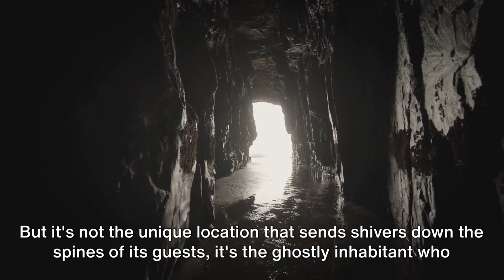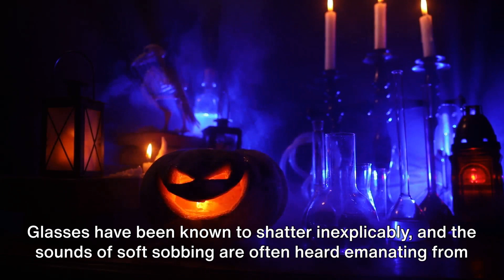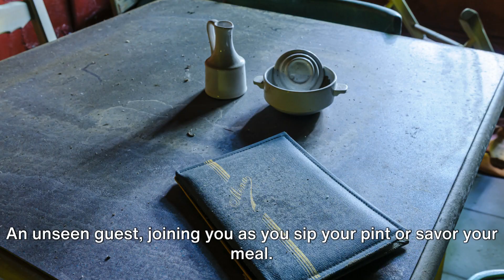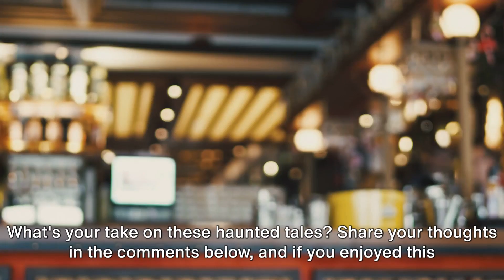Uncovering Terrifying Tales: The Haunted History of Restaurants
Step into the spine-tingling world of gastronomic frights with our latest video, "Restaurant Horror Stories." Get ready for a dining experience like no other as we uncover chilling tales that lurk behind kitchen doors and beneath the tables. Uncover the mysteries hidden within restaurant walls, from unexplained phenomena in the kitchen to ghostly apparitions in dining areas. These restaurant horror stories will make you think twice before your next reservation. Discover the unsettling and paranormal events that have unfolded in renowned eateries, from haunted establishments to eerie encounters with uninvited guests. These tales will make your dining experience anything but ordinary. Explore the supernatural side of the service industry as we delve into stories of spectral waitstaff, ghostly chefs, and mysterious occurrences that defy logical explanation. These restaurant horror stories will leave you with a newfound appreciation for a quiet meal.

👍 𝗟𝗜𝗞𝗘 this video if you enjoyed the haunted adventure!

🗣️ 𝗖𝗢𝗠𝗠𝗘𝗡𝗧 with your thoughts, experiences, or any haunted places you'd like us to explore in future videos.